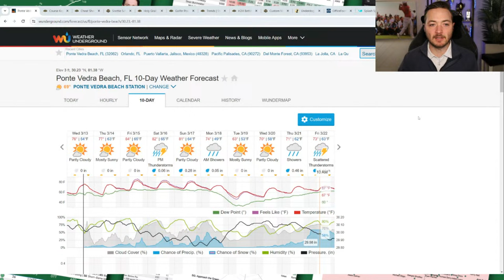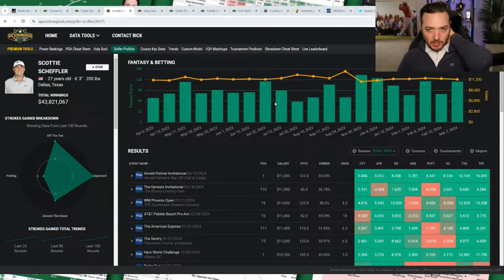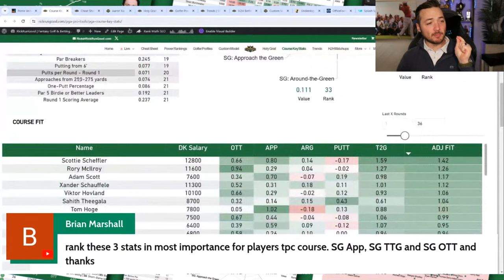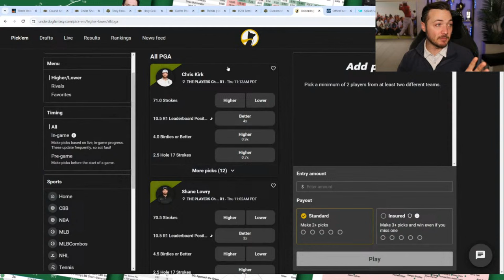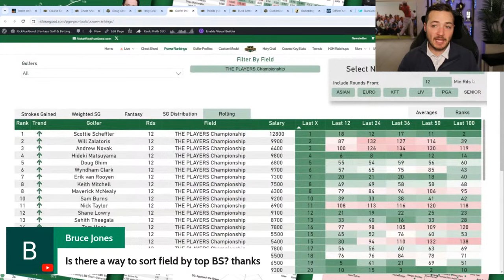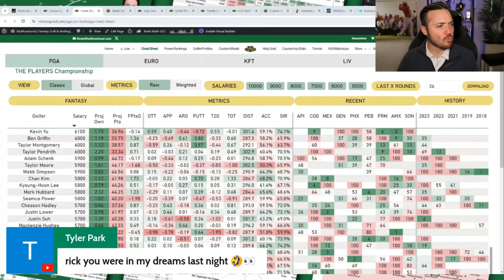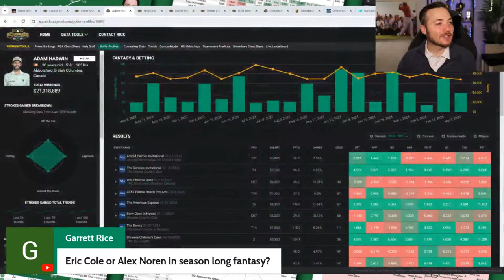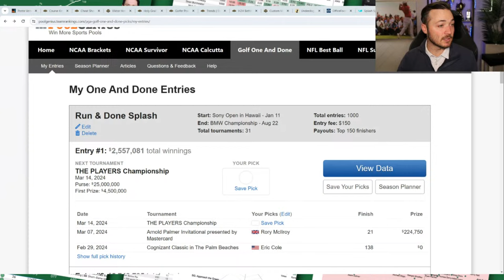THE PLAYERS Championship Live Chat | Fantasy, Betting, DFS Q&A, Weather 2024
Final Look Live Chat for THE PLAYERS Championship! We can chat anything DFS/Betting or whatever! Join Rick Gehman to give one last look at the field to be played at TPC Sawgrass in Ponte Vedra Beach, Florida.